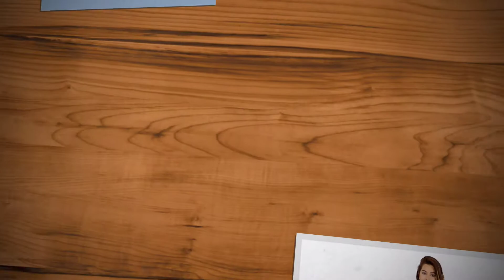Amazon market.. RT Fashion Rimeline Trends Women's Classic Cotton Kurta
Sold by RIMELINE TRENDS

Care Instructions: Wash in cold Water, Dry in Shades
M(40), L(42), XL(44), XXL(46), Length- 42 inch.
Pattern: Solid
Fit: Regular
Fabric: 100% Cotton
Color: Superior Mustard

your support is my inspiration...